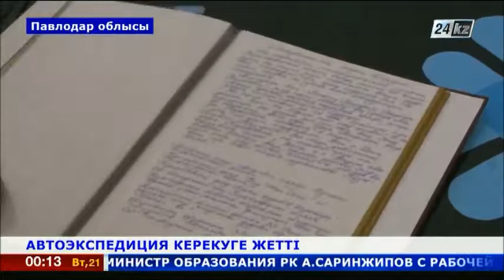Автоэкспедиция Керекуге жетті